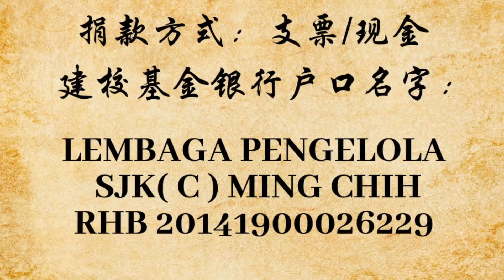《缘梦》幕后花絮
一天复一天地取景拍摄，剪辑及制作至深夜，这段时间大家的脸上都拖着两个厚重的黑眼袋。拍摄微电影的工作虽然繁重，但拍摄的过程中却充满玩闹声、欢笑声。大家都是满满的正能量，希望我们心中的欢乐能感染你们。
观赏了《缘梦》，您将心动化为行动，捐款协助建校；我们以暖心的幕后花絮回馈大家。
记得613我们有约哦！